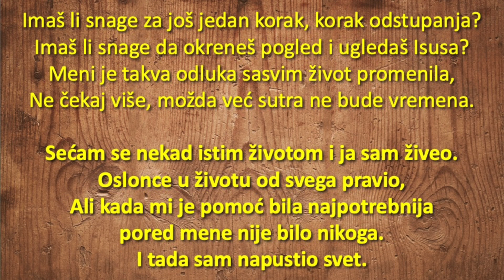Imaš li snage Mirko Mravik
Imaš li snage da breme života još uvek nosiš sam?
Imaš li nekog sa kim možeš deliti težak sutrašnji dan?
Imaš li snage za još jedan poraz, još jedno lutanje?
Pomoć kad tražiš, svud oko tebe samo ćutanje.

Sećam se nekad istim životom i ja sam živeo.
Oslonce u životu od svega pravio,
Ali kada mi je pomoć bila najpotrebnija
pored mene nije bilo nikoga.
I tada sam napustio svet.

Imaš li snage za još jedan korak, korak odstupanja?
Imaš li snage da okreneš pogled i ugledaš Isusa?
Meni je takva odluka sasvim život promenila,
Ne čekaj više, možda već sutra ne bude vremena.